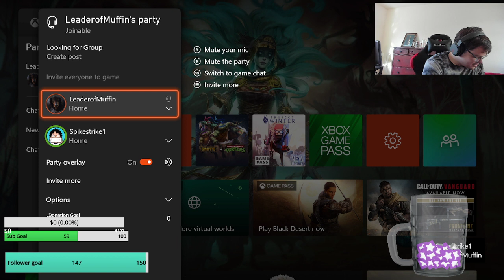Spike will never understand